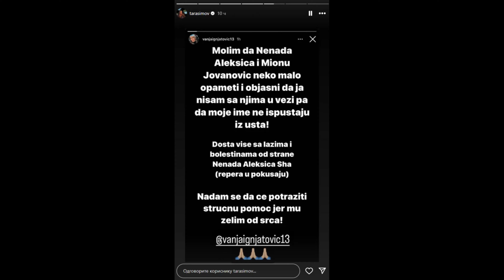ŠA bivše se udružile šalju ga na LEČENJE! zadruga uzivo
elita 7
elita 7uzivo
elita zadruga
zadruga uzivo
elita
elita uzivo